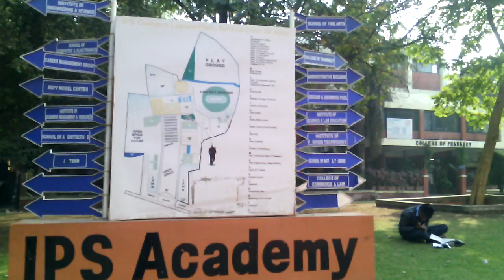IPS Academy Indore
16 Colleges 80 Courses 58 acre campus